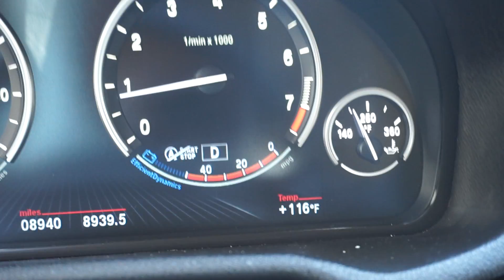4, 3 and 2 Days Out : NPC USA: a day in the life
THE FUNNIEST MASSAGE STORY EVER